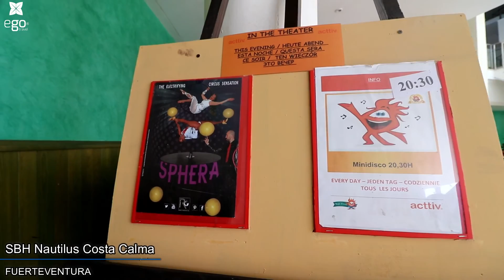SBH Nautilus Costa Calma Resort | EGO travel